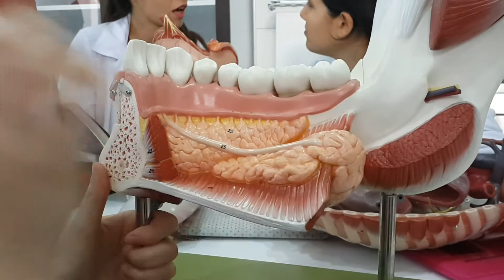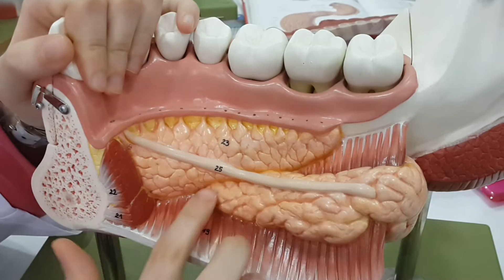sindirim-metabolizma 4(ağız-dil-diş-pharynx-larynx-glandulalar-ilişkili kaslar)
iyi çalışmalar :)